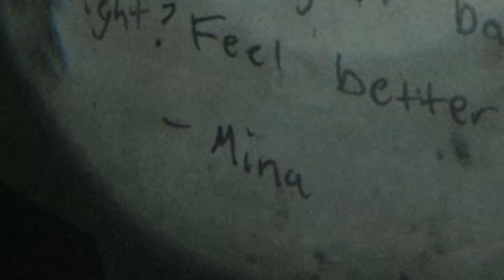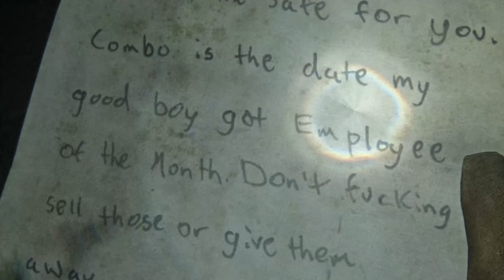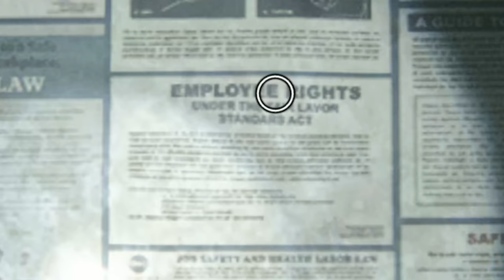THE SUSPENSE IS KILLING ME!!! [LAST OF US PART II #2]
Bruh...

No Jugamos Juegos™. Throw me the alley™. I'm a grown man.™ All I do is win.™ Not About That Life.™ DAHECK™. Scooter Gaming™. ScooterGaming™. ScooterMagruder™